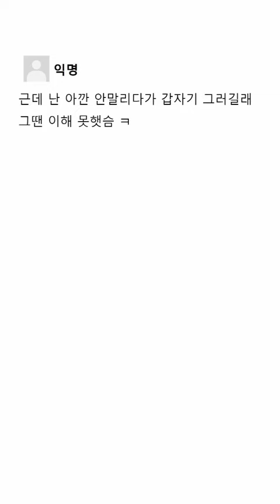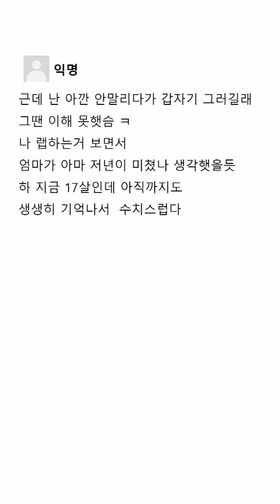친척들 앞에서 개부끄러웠어